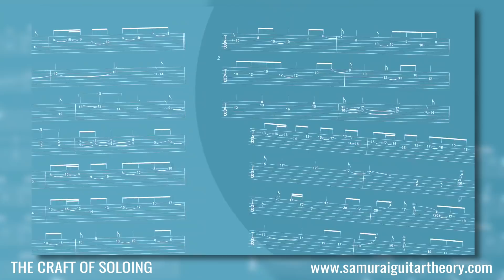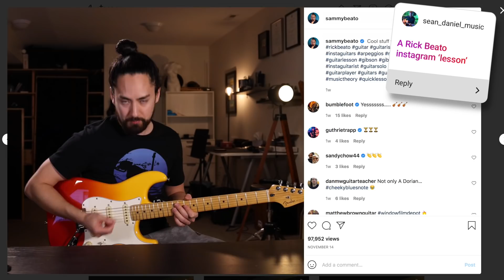I Play Your Ridiculous Requests